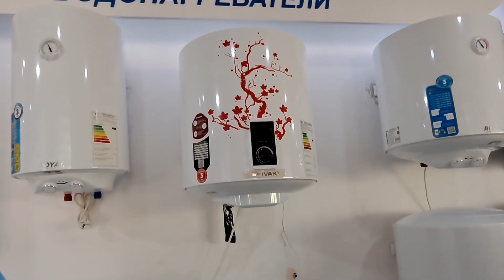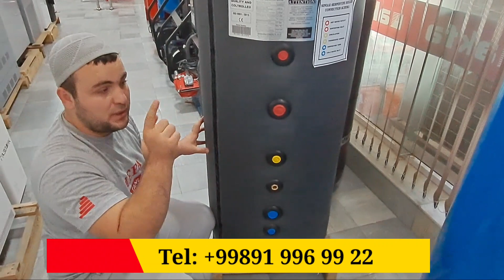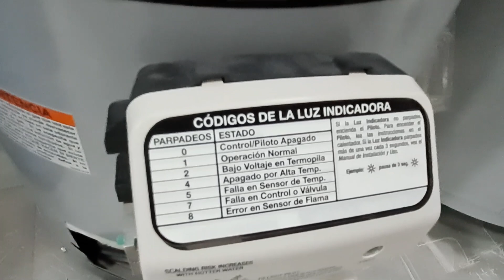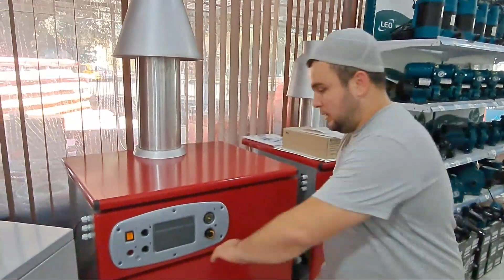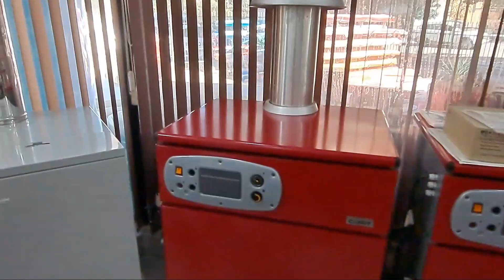Сиз кутган 🔥 кўмир котёллар, аристон, радиатор батерия, душавой кабина нархлари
Хурматли каналимиз аъзолари каналимиз ривожи учун пластик карта рақамини қўямиз. Ман Сизларга керак нарсаларни туширишга харакат қиламан.

☝️☝️Пластик карта раками☝️☝️

Видеоларимизни қўллаб қувватлаб юборинглар